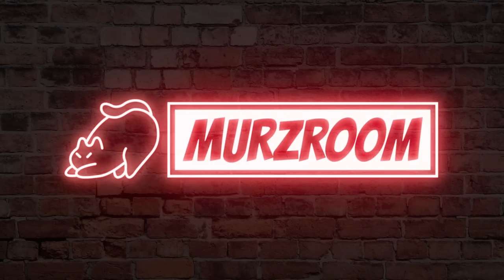Duit 215 Juta Rupiah Hilang Begitu Saja di Investree. Korban Speak-Up di Sini! Ft. Louis Herlinda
Guest: Louis Herlinda

About Ecommurz